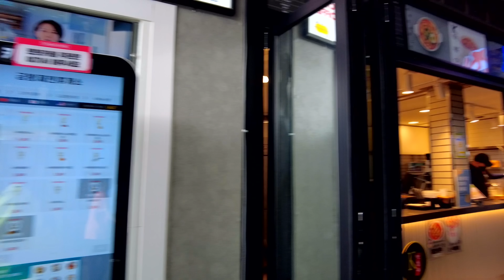Годовщина свадьбы 23.04 💙 | Уехали на море | Чем всё закончилось? 🤦🏽‍♀️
Название отеля 경포수호텔
Адрес: 강원 강릉시 창해로 439